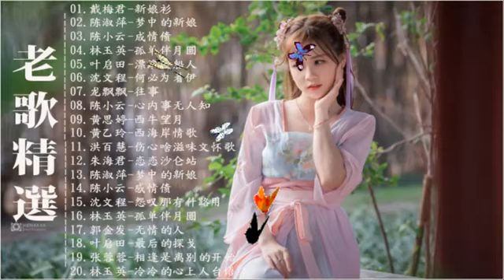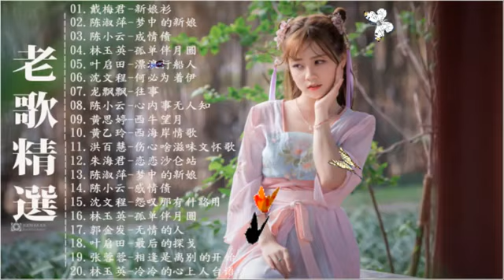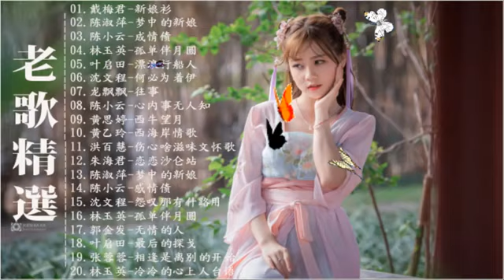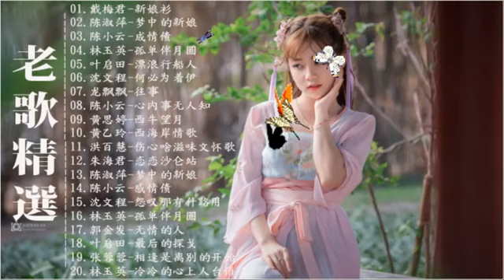【经典老歌500首】70、80、90年代 懷舊老歌，令人回憶昔日快樂時光 《新娘衫+梦中的新娘+成情债+孤单伴月圆+漂浪行船人》 超好聽國語歌 Taiwanese Oldies Songs